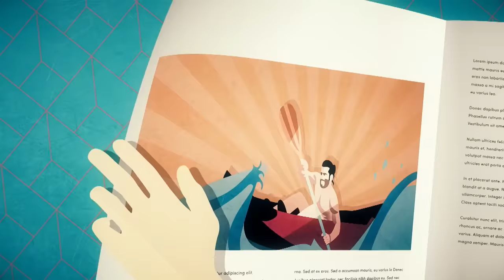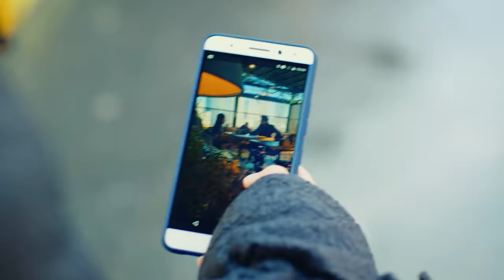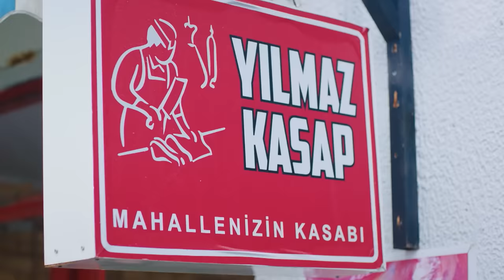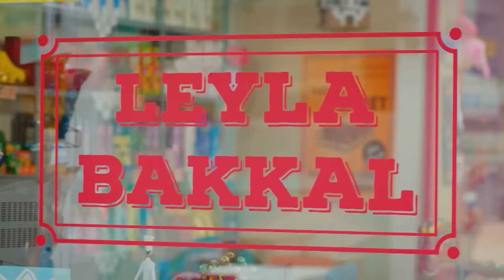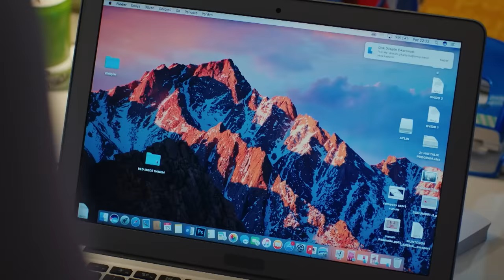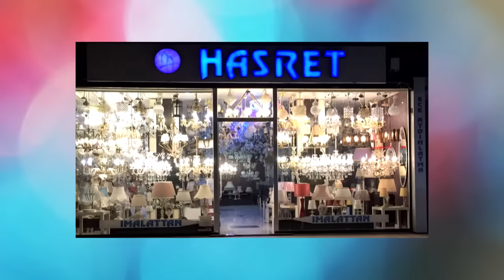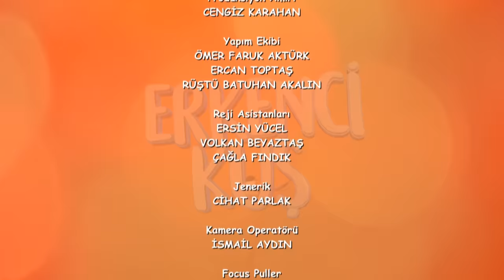Pehla Panchi | Day Dreamer in Hindi Dubbed 86 | Erkenci Kus